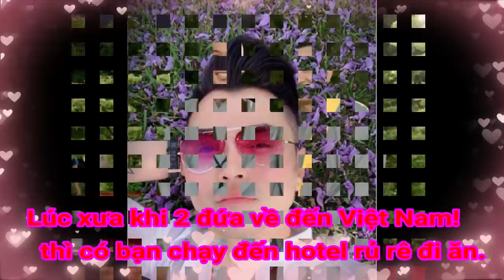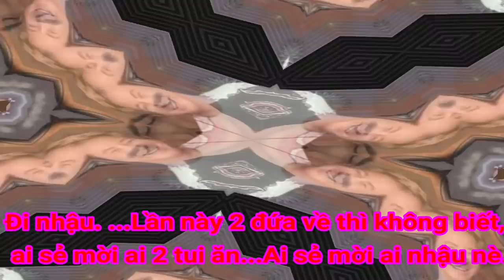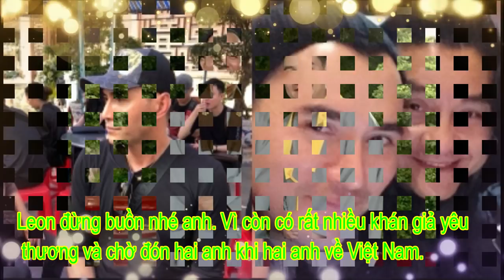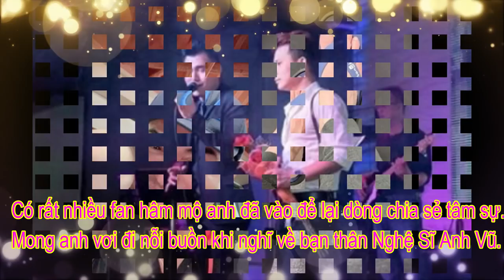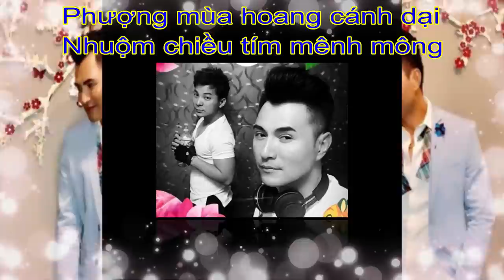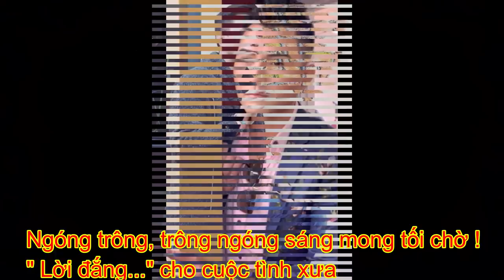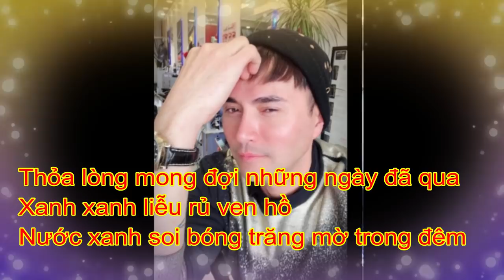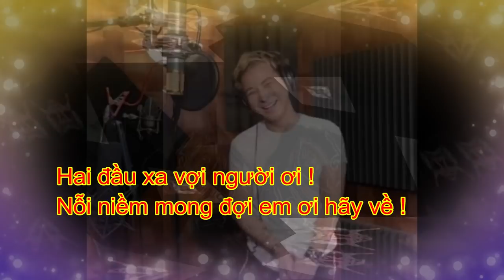DÒNG TÂM SỰ ĐẦY TÂM TRẠNG CHIA SẺ CỦA LEON VŨ, KHI ANH CHUẨN BỊ VỀ VIỆT NAM NHỚ BẠN THÂN ANH VŨ